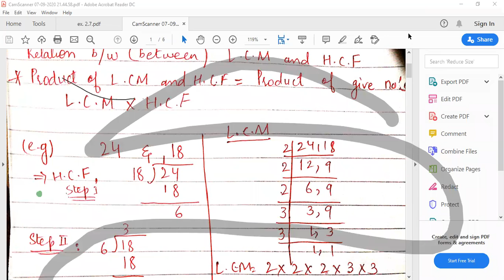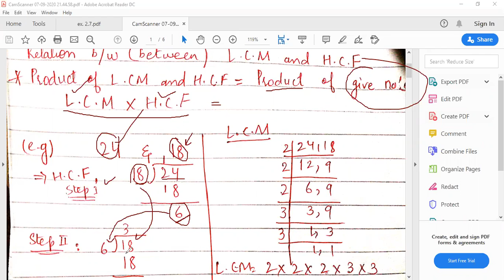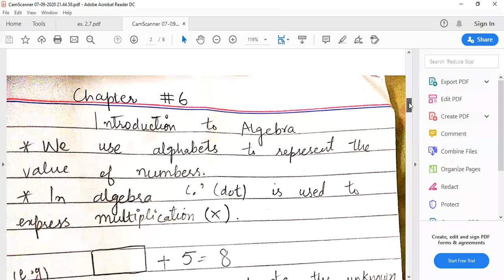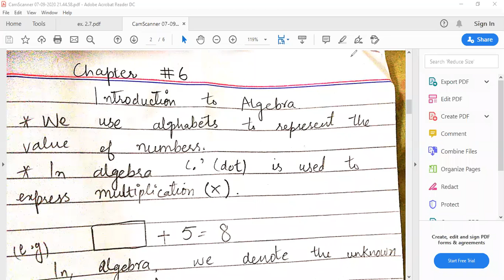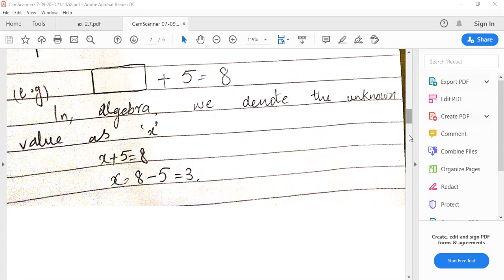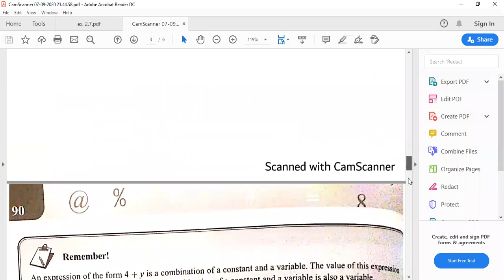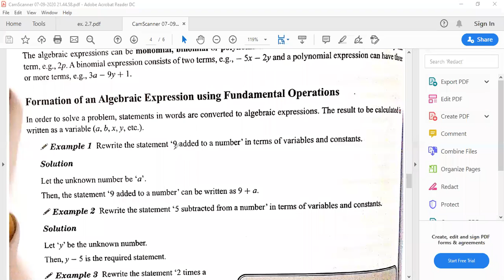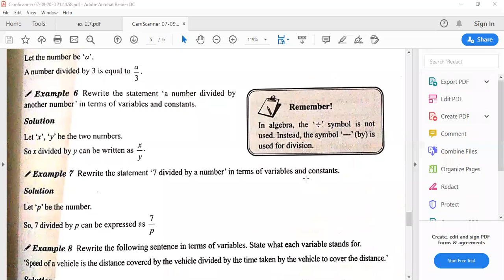class 6 Subject: Maths[15-july-2020]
Date: 15 july 2020
Class: 6
Subject: Mathematics
Chapter # 2 (Playing With Numbers),
Topic: Relation between LCM & HCF

Chapter # 6 (Introduction to Algebra)
Topic: Introduction, Definitions